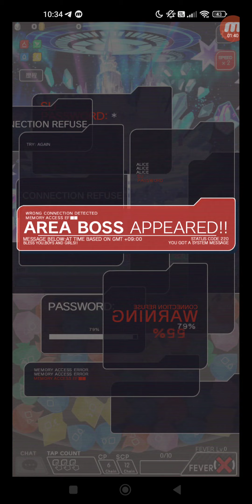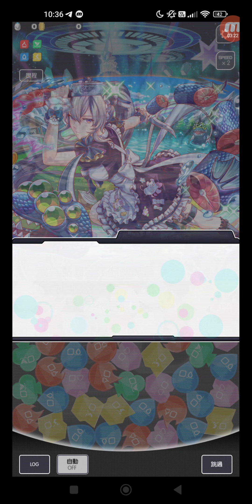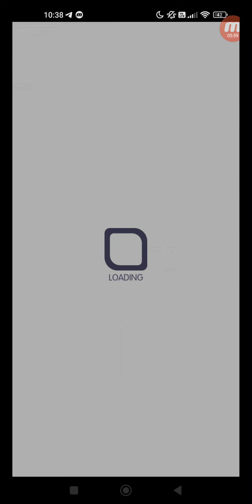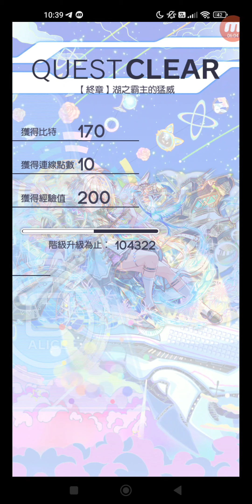Crash Fever #4872 冒險 活動 期間限定活動 期間限定冒險 月之海的捕食者 【超巫師級】月之海的捕食者 單人遊玩 + 【終章】湖之霸主的猛威